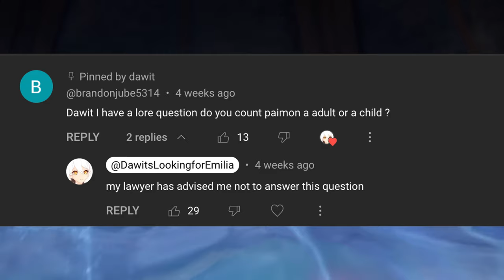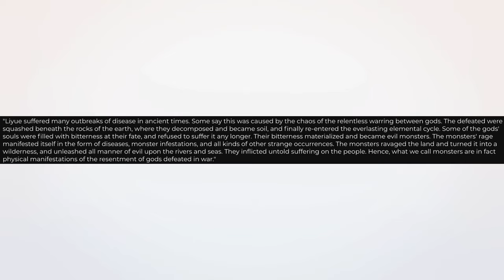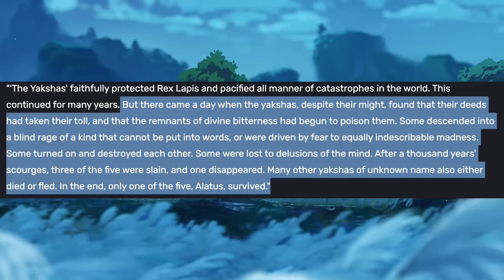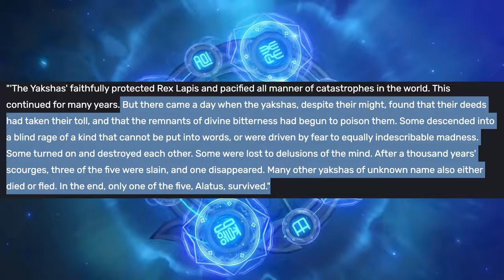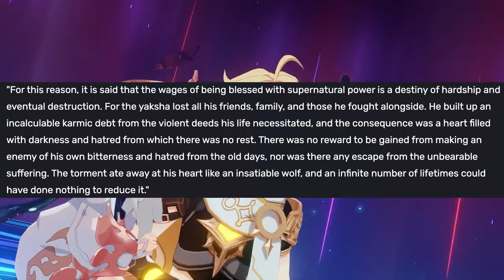Is Zhongli at fault for what happened to Xiao and the Yakshas? (Genshin Impact 4.5 Lore and Story)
Im sick so im using the same description as yeterday. but in short im talkiing about zhongli xiao and the yakshas cause i still dont get why they need to be a thing if rex lapis was the geo archon and had his gnosis. I feel like I shoulda talked more about Paimon lore but oh well, talking about the the biggest unsvoled mysteries in genshin impact thus far as 4.5, after watching the Version 4.5 "Blades Weaving Betwixt Brocade" Trailer I think we all know not a damn thing happening in 4.5 for genshin impact lore so yea im making the call. maybe ill make another one of these, I did have fun making this and there are other questions about people like archons zhongli and venti that are also concerning but well see. All thats left to do with my life now is wait for dainsleif to tell me who the sinner is whenever he appears next, hopefully 4.6. also did anyone else see the leaked achron changes for honkai star rail. rip lol also someone can start posting up some leaked arlecchino gameplay anytime now id appreciate it.

Chapters:
0:00 Intro
1:00 Xiao Lore and history (short)
2:00 Yakshas Lore
6:10 Is Zhongli at fault?